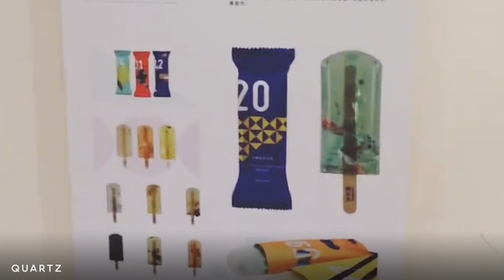Popsicles made of pollution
A group of art students in Taiwan came up with a weird treat for the heat: popsicles made from polluted water.

They aren't edible (you can not eat polluted sewage popsicles!), but they do make an important point about our environment and water supply.

The art students, from New Taipei City in Taiwan, collected polluted water samples and sewage water which they then froze in molds and preserved in resin.

The Taiwanese art students wanted pollution popsicles to be a form of activism artwork — a way to build awareness.